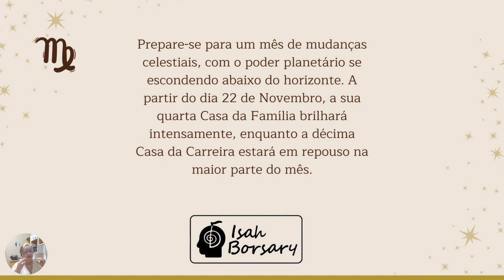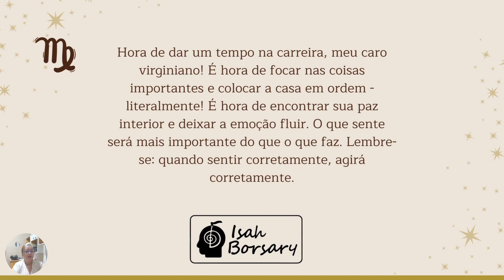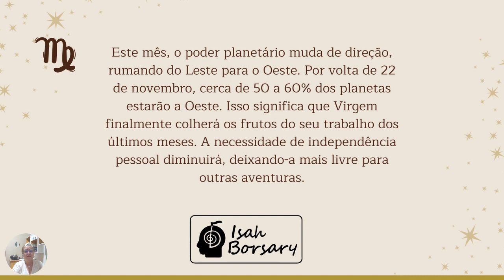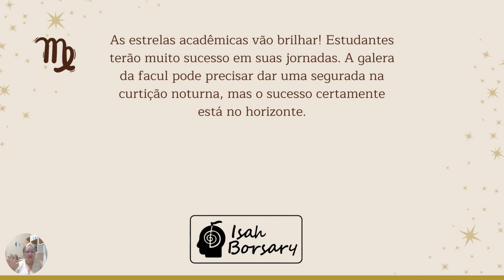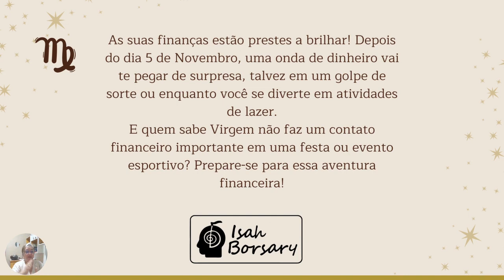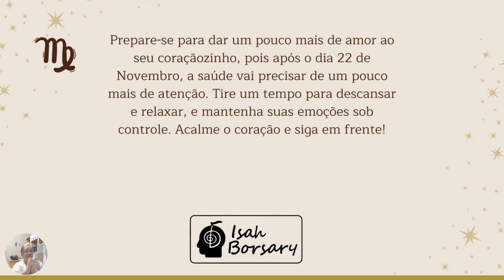VIRGEM - confira o que o HORÓSCOPO traz de direcionamentos em NOVEMBRO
Isah Borsary